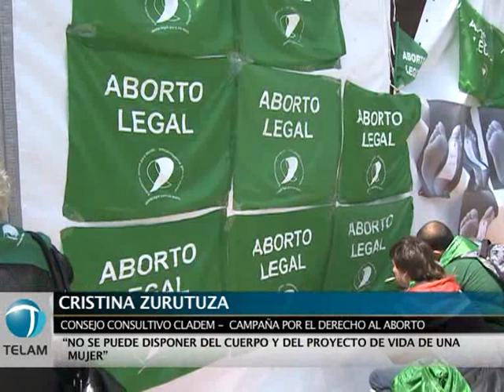Florencia López: "Hay un setenta por ciento de apoyo a nuestra demanda"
En el día de la Lucha por la Legalización y Despenalización del Aborto en América Latina y el Caribe, la Campaña Nacional por el Derecho al Aborto Legal, Seguro y Gratuito realizó hoy en Ciudad de Buenos Aires una jornada de acción y difusión. El epicentro de las actividades se dio en una carpa instalada en la Plaza del Congreso que estuvo abierta al público desde el mediodía hasta las 19. Allí se realizaron talleres sobre educación sexual, consejerías pre y post aborto, asesorías legales, muestras de fotografía e intervenciones artísticas.
Al final de la tarde se realizó una sentada para reclamar el tratamiento y aprobación del proyecto de ley de Interrupción Voluntaria del Embarazo, presentado en el Congreso por la Campaña y que cuenta con la firma de más de 50 diputadas y diputados y el apoyo de más de trescientas  organizaciones sociales, políticas y académicas.
Bajo el lema "Educación Sexual para decidir, anticonceptivos para no abortar, aborto legal para no morir", integrantes de la Campaña sostienen que en Argentina abortan cerca de 500 mil mujeres por año, y que 3000 de ellas han muerto por abortos clandestinos desde la reinstauración democrática.
Para la antropóloga e integrante de la campaña, Florencia López "hay un setenta por ciento de apoyo nacional a nuestra demanda"
Cristina Zurutuza, psicóloga e integrante de la Campaña dijo "no se puede disponer del cuerpo y del proyecto de vida de una mujer".